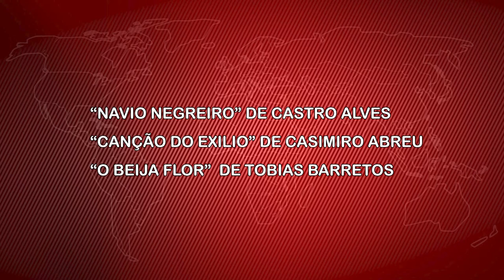Sarau Literário será promovido pelo Colégio Militar Tirantes nessa sexta-feira (11)